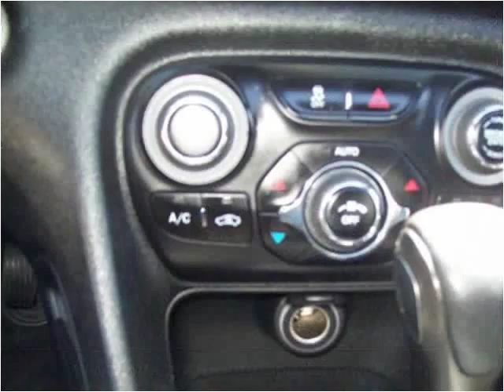2013 Dodge Dart Used Cars Winchester KY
This 2013 Dodge Dart is available from Bluegrass Auto & Marine.